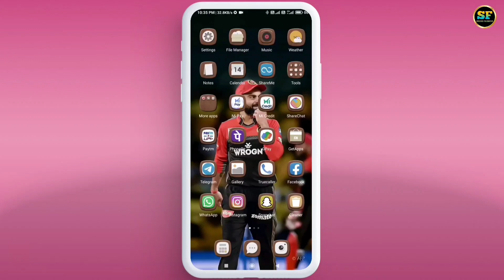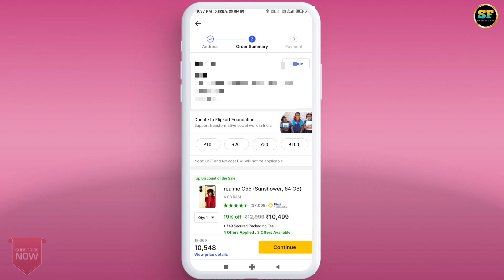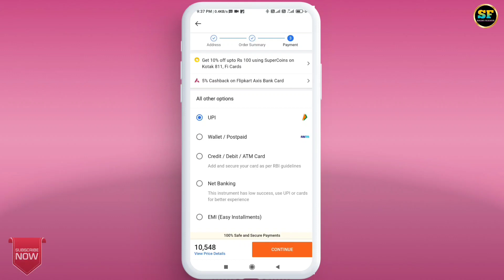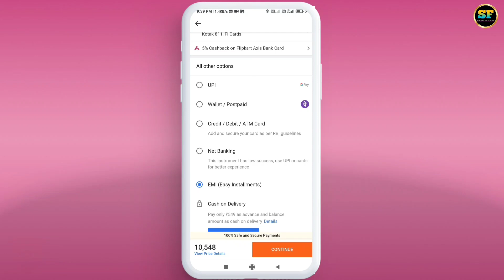ZestMoney Option Not Showing In Flipkart | Zest Money EMI Option Now Showing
Doston Is video Me Maine Apko Bataya He Ki Agar Apko Bhi Amazon Ya Flipkart Me Zestmoney Ka Option Show Nahin Ho Raha He To Is Problem ko Aap kaise fix Kar Sakte hain.

Cover Topic:-
1) zest money
2) zest money emi
3) zest money with amazon
4) zest money personal loan
5) zestmoney option not showing in amazon
6) zestmoney option not showing in flipkart
7) zest money emi option not showing
8) zest money loan option not showing
9) zest money app loan option not showing
10) zest money emi option not showing on amazon